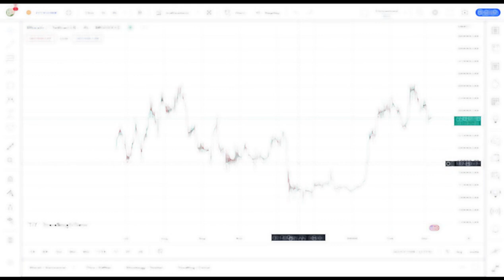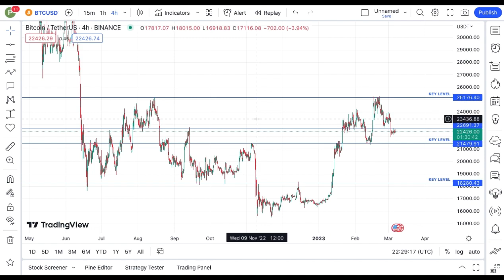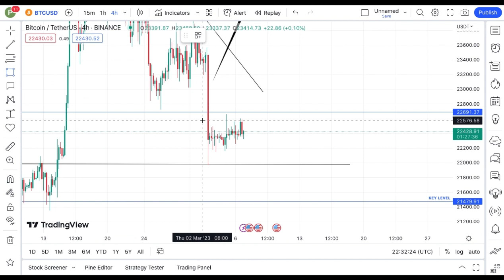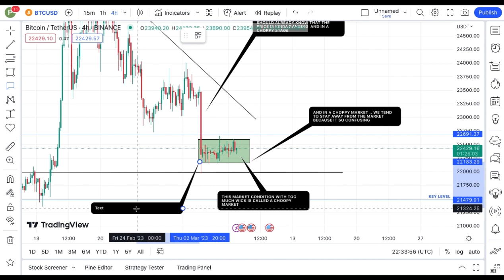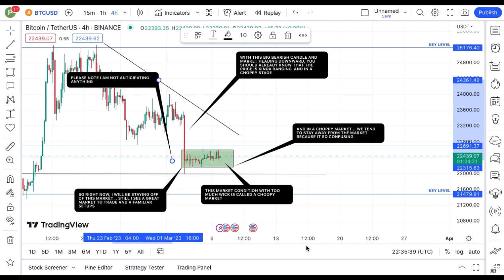BITCOIN TODAY'S TECHNICAL PRICE PREDICTION || BTC CRYPTO NEWS UPDATE LIVE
In this video, I talk about BITCOIN coin, BTC Coin.